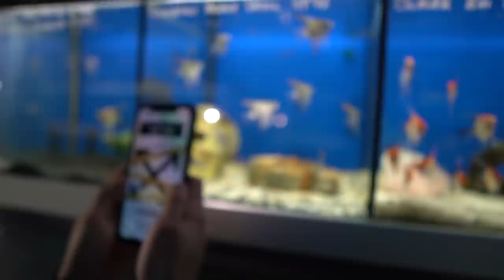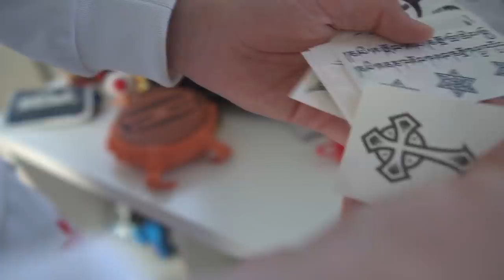Me TATUAN MIENTRAS DUERMO y ASÍ REACCIONAN MIS PADRES!!😨**me castigan**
En este video me hacen una broma mis amigos del team 5 en la mansion del team 5, en la cual me tatuan mientras duermo y asi reaccionan  mis padres y me castigan!!